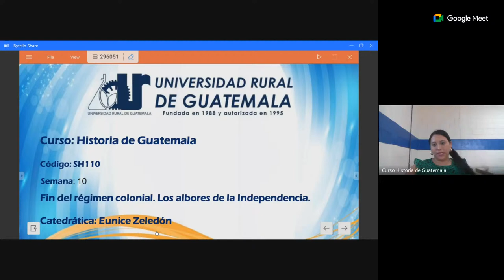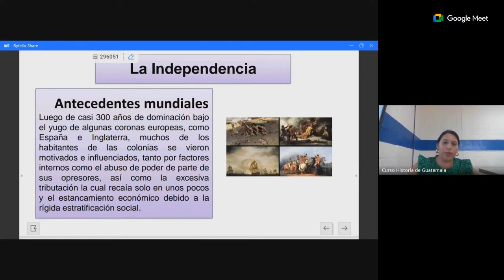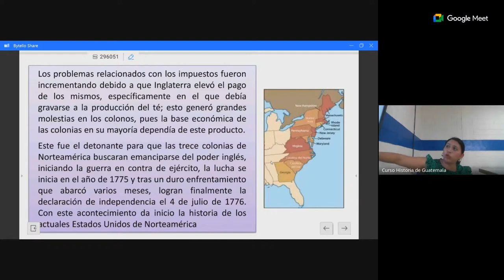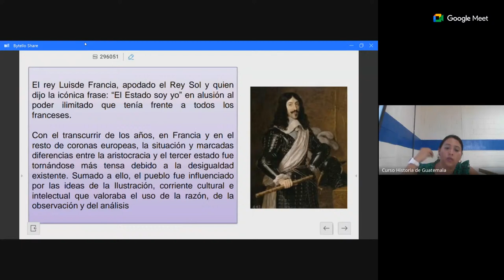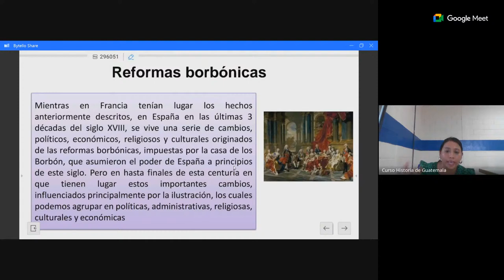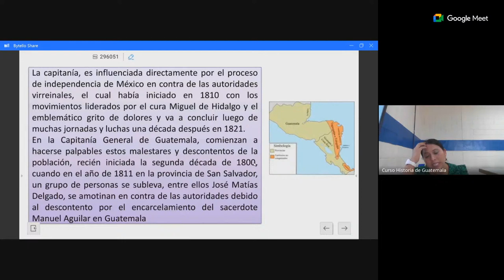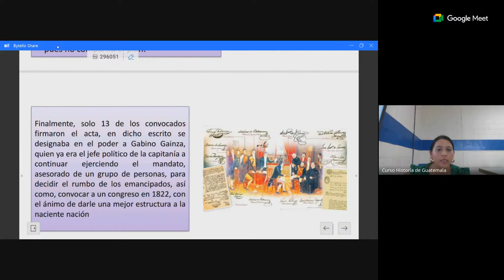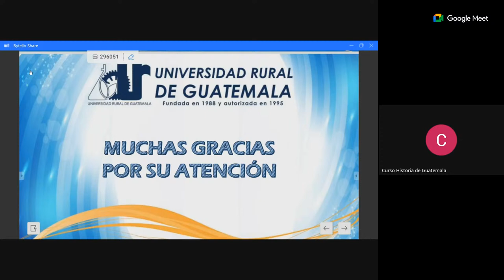Historia de Guatemala , clase 10 sábados